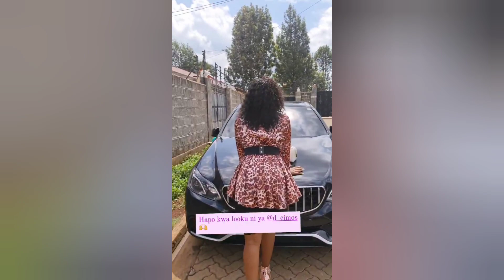DIANA DISCIPLINES!! Her children